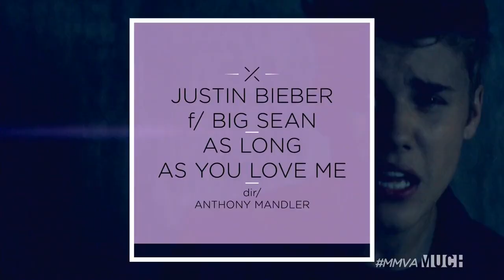Avril Lavigne - Winning 'International Video of the Year by a Canadian' @ MMVAs (2013)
Avril Lavigne
Winning 'International Video of the Year by a Canadian'
@ the MuchMusic Video Award
Canada, 16-june-2013

▬ the avril lavigne archive